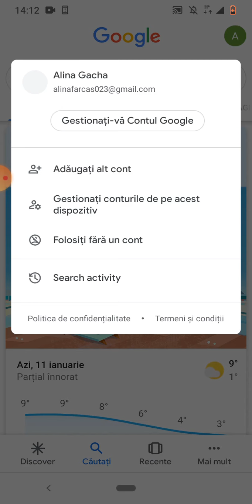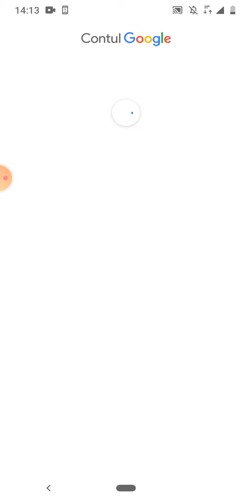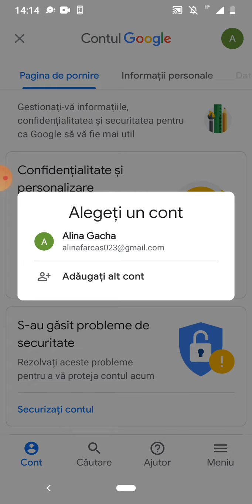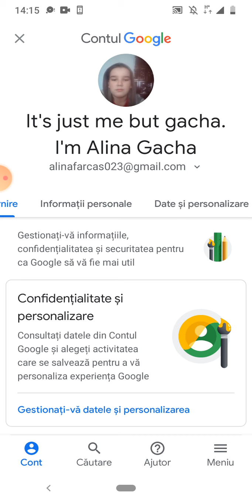Incerc tutorialul lui Forest gacha